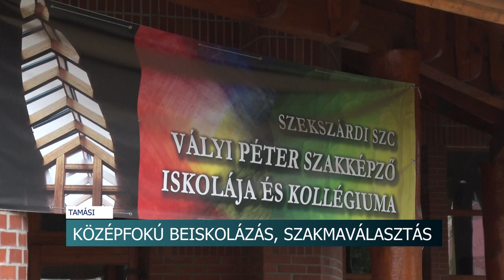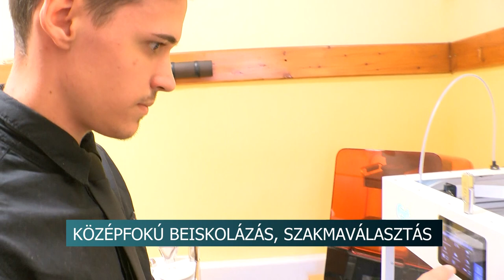Hova tovább? - Középfokú beiskolázás, szakmaválasztás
Mozgalmas időszak az ősz a nyolcadik osztályos általános iskolások számára: sokan ezekben a hónapokban döntik el, jövőre hol kezdjék meg középiskolai tanulmányaikat. Az intézmények igyekeznek megkönnyíteni a választást azzal, hogy nyílt napokon és szakmabemutatókon várják a tanulókat. A Tolna Vármegyei SZC Vályi Péter Szakképző Iskola és Kollégium Tamásiban szintén megnyitja kapuit az érdeklődők előtt.